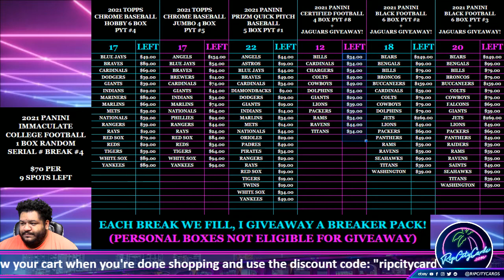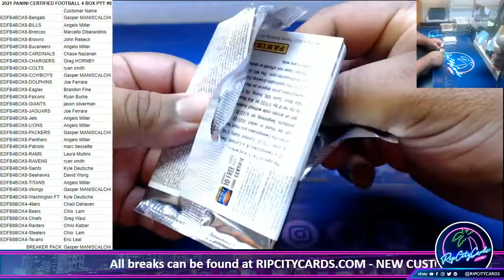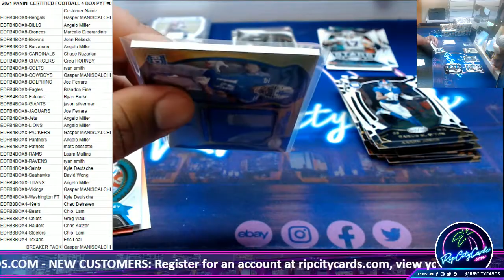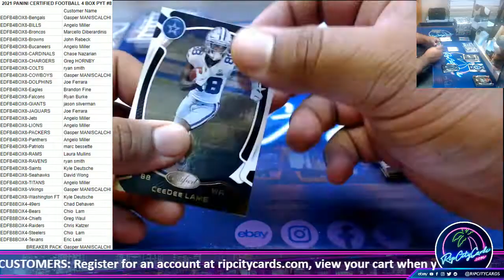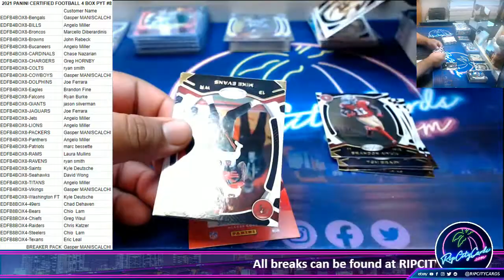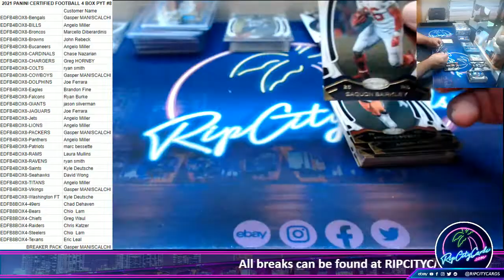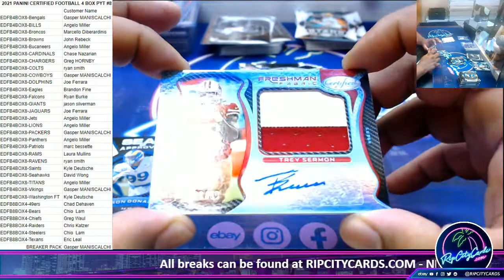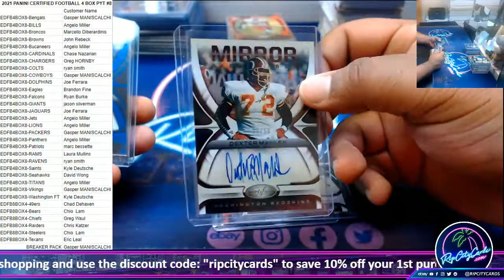2021 PANINI CERTIFIED FOOTBALL 4 BOX PYT #8